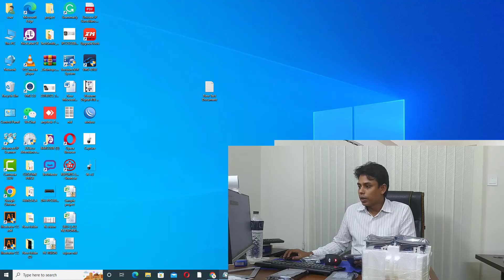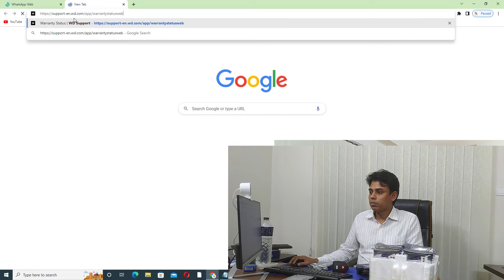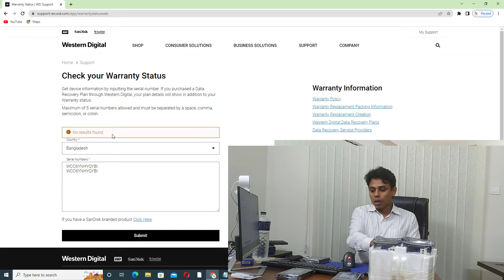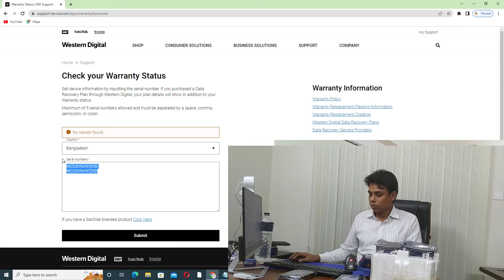How to Identify New Hard Disk? | নতুন Hard Disk চেনার উপায় | Bangla | BD IT School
In this video describe how to identify a new hard disk drive?